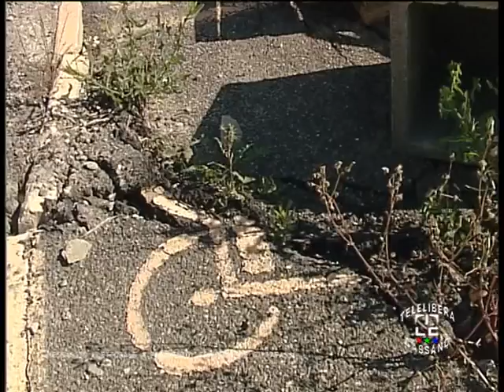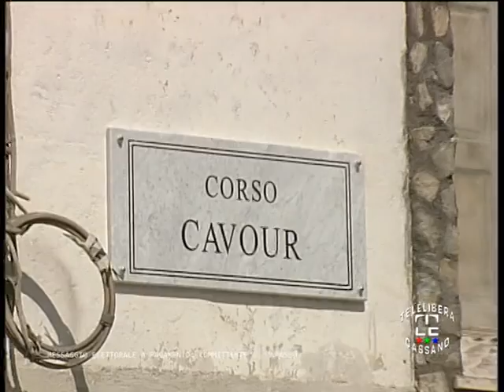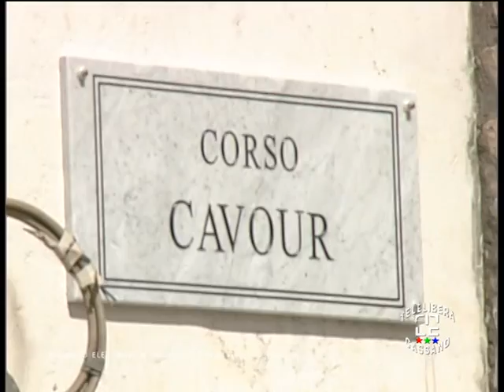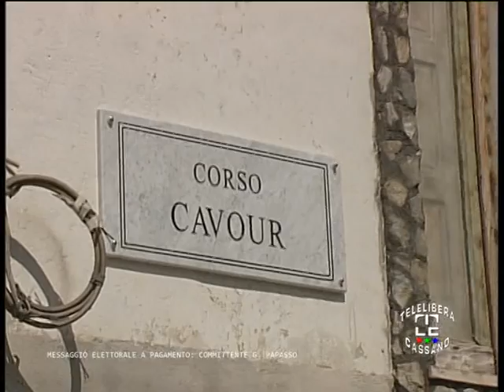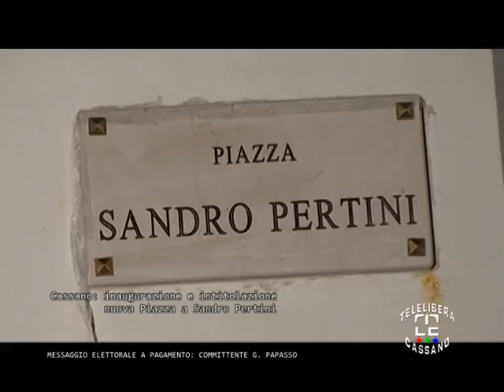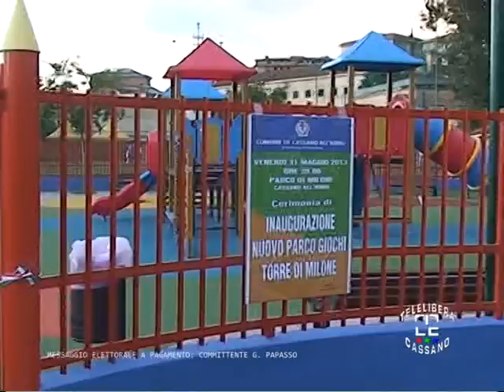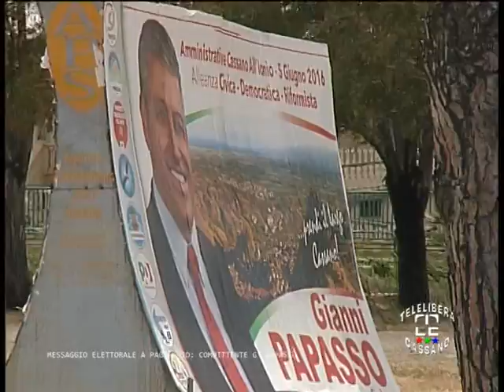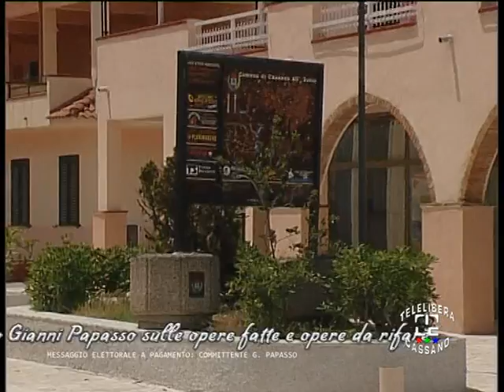Le opere fatte e da rifare